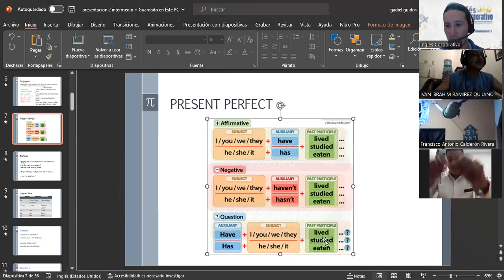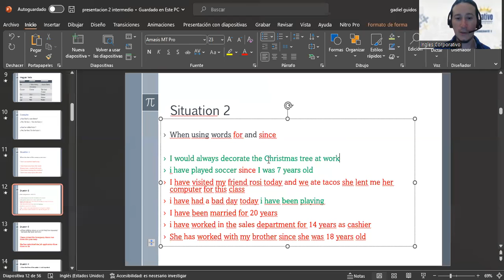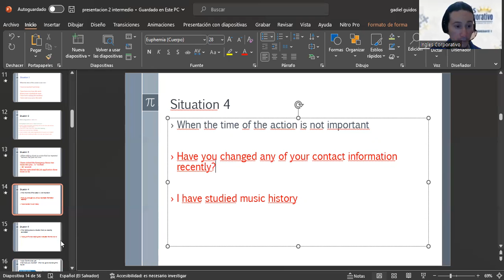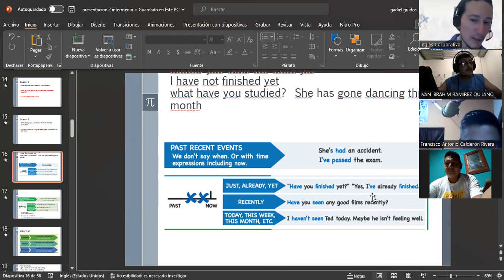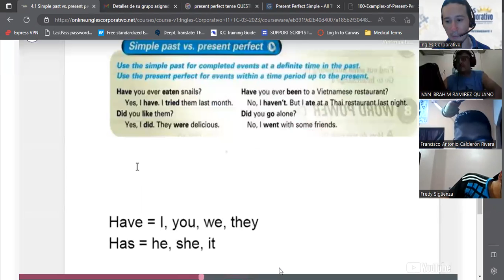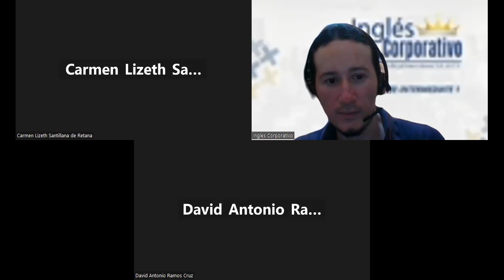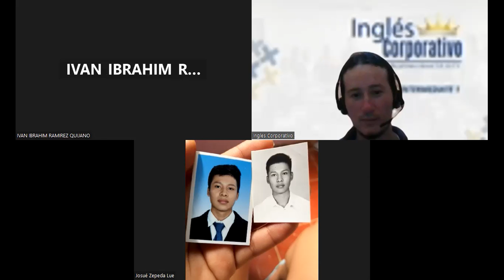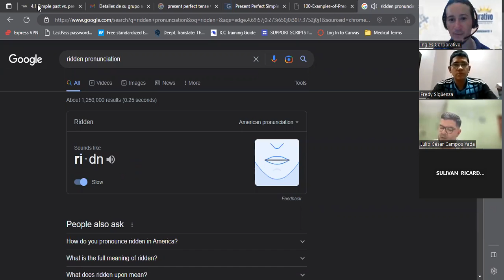SESION 10-28/03/2023-I1-01-8-9-PM-03-23-GUIDOS-PRESENT PERFECT 2